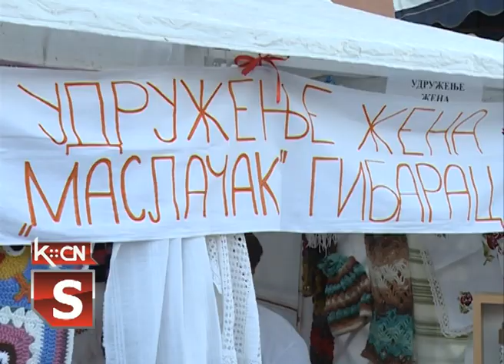Etno dan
Etno dan je već duži niz godina uvršten u program Šidskog kulturnog leta. Ove godine svoje rukotvorine i razne đakonije izložile su članice udruženja žena sa teritorije šidske opštine, a u kulturno umetničkom programu učestvovali su folklorni ansambli, pevačke grupe i solisti